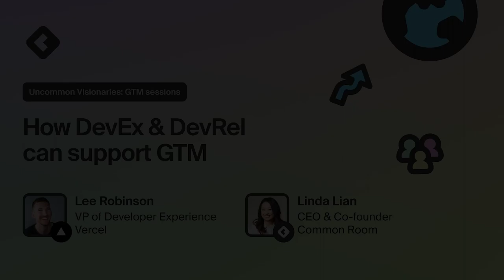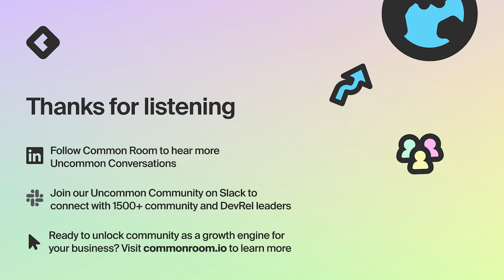How DevEx & DevRel can support Go-To-Market featuring Lee Robinson (Vercel) | Uncommon Visionaries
Hear how Lee Robinson, VP of Developer Experience at Vercel, approaches the discipline of DevRel and the ways his team supports the organization’s go-to-market function.

In the conversation, Lee and Linda Lian, CEO & co-founder at Common Room, discuss:

- The ability of DevRel to be a key GTM contributor given its unique combination of deeply understanding the product and company vision as well as its close relationship with users in the community
- The importance of connecting your work to business impact by showing how the DevRel or DevEx team is a core driver of success for both the community as well as the business (and how those two are related)
- How to deliver the best possible user experience by bridging the gap between individual customer interactions and data-driven insights from across the entire community
- The criticality of living your company’s vision as a DevRel or DevEx team—for Vercel that’s iteration and shipping speed—so community members see, feel, and have confidence in the company’s ability to deliver on that vision

Join the Uncommon Community to learn from and share best practices with 1500+ community and DevRel professionals

For more information on Common Room or to request a demo,